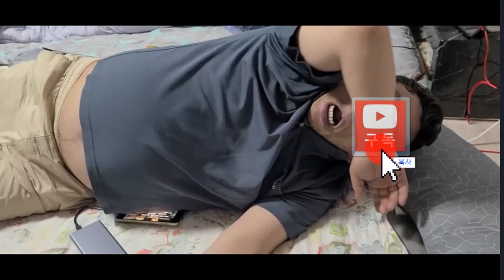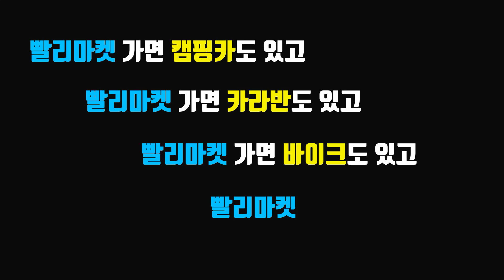몇년만에 만난친구 4시간 잠시 반가웠고 8시간은 고통에 시달린 이유~~밉든 곱든 일단 살리고 보자~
수면무호흡증은 생각보다 훨씬 위험한것 같습니다
우리 모두 경각심을 가지고
조금 적게 먹고 건강에 신경써요~~